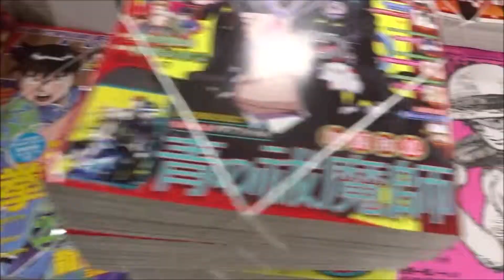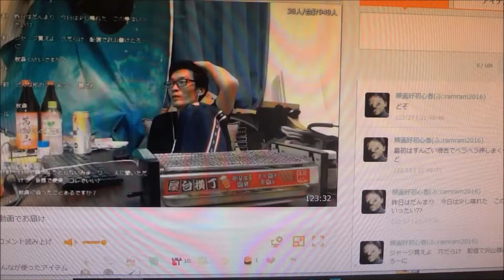月刊少年チャンピオン 2018年 12 月号「チキン」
500万回再生達成
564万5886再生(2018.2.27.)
3年間で動画1万本
Hiroshima Prefecture
Itsukushima Shrine
 毎日投稿
広島youtuber
次世代 youtuber
１日10万回再生
１００万回以上再生されている動画、チャンネル